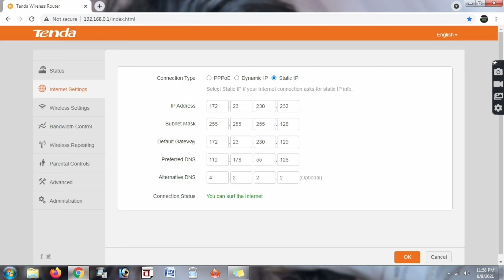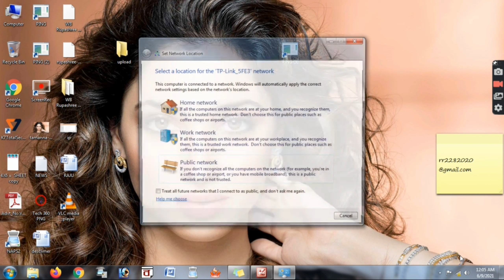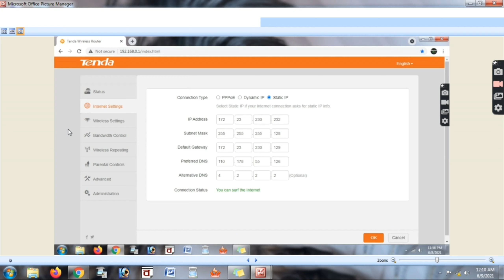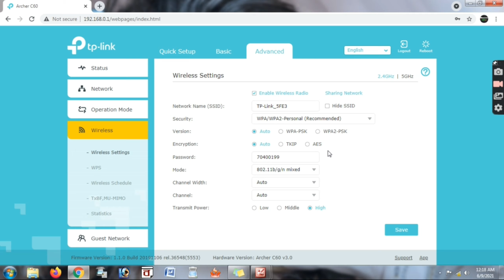Tp-Link AC1350 || Archer C60 ||BEST Wi-fI Gaming Router ||FULL SETUP STEP BY STEP & UNBOXING 2021